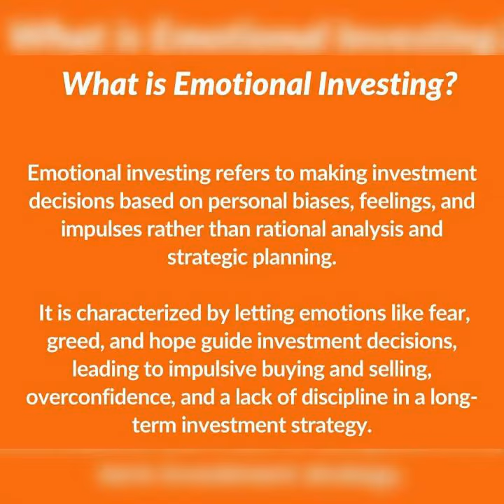Dangers of doing emotional investing 🌑 find out 🌑stock market info 🌑 for beginners 😊😊